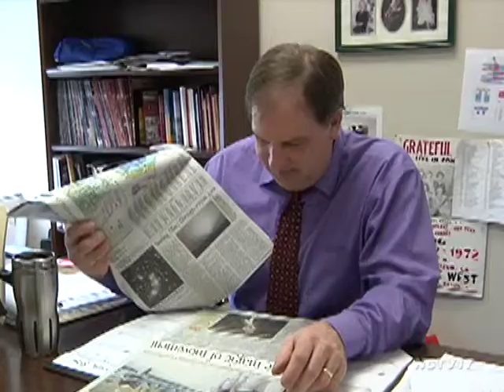North Central College Employee Self Publishes Music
Comfort Zone
Jordan Abudayyeh

A familiar face is sharing his talents with the world.

 Ted Slowik, who works as the Director of PR and Media at North Central College, released his first album and celebrated with a release party in Joliet.

Slowik has been playing music since he was a kid, has performed with bands, and is a frequent performer at open mic nights.

Last August he decided to record his album to share with those who are looking for an Americana folksy sound.

"I like to think that my strength is story telling," said Slowik. "A lot of my songs are personal stories, like I have one about my family. Recently, I've been writing more deliberately."

If you want to purchase Ted's album, Comfort Zone, you can find it on iTunes and Amazon.

Be sure to tune into this month's edition of Naperville News Extra to hear more of Ted's story along with others who have self published their work.